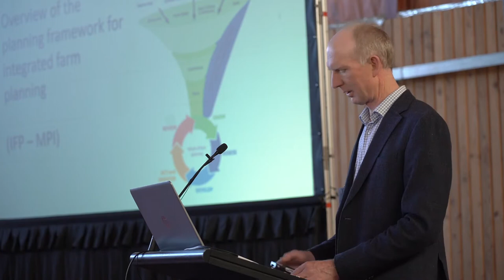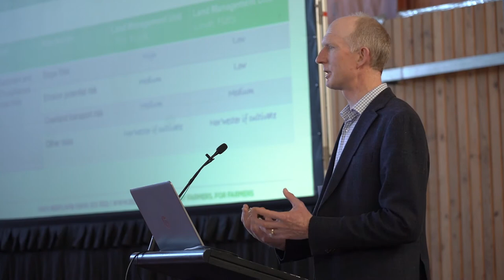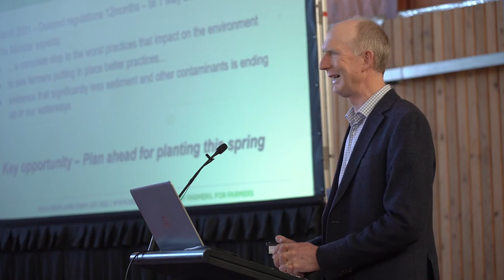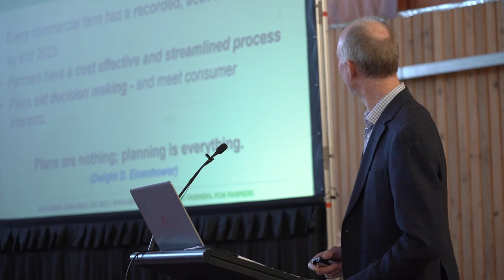Ron Pellow - speaker at the ACE Future Farming Expo 2021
With increased awareness of the impacts on land and water as well as shifting consumer behaviour, there is a real opportunity for the food and fibre sectors to meet these challenges. The ACE catchments held a discussion with industry leader experts on how the food and fibre sectors are researching, innovating and leading to reduce the farming environmental footprint.